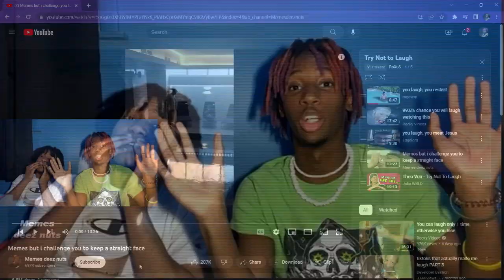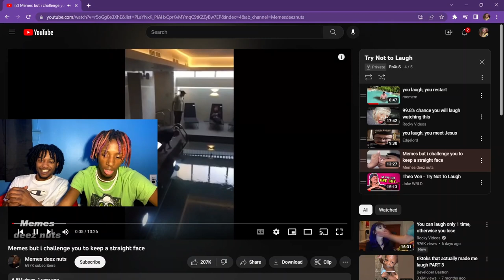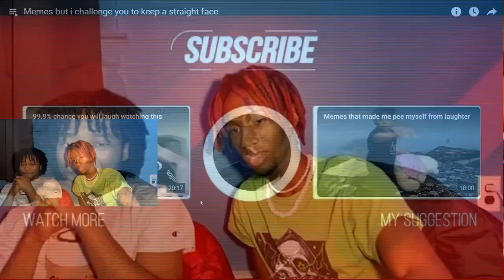Try not to laugh but nothings funny V1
Today Edot and I have a try not to laugh but as seen in the video individuals like us don't find anything funny.